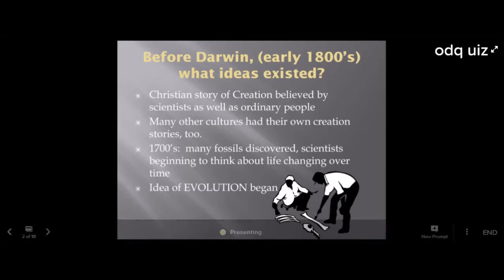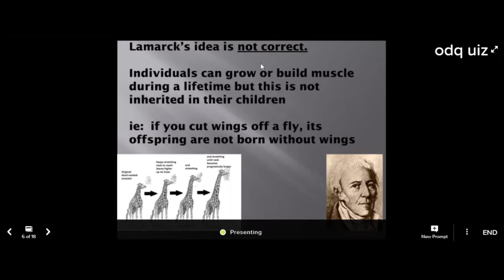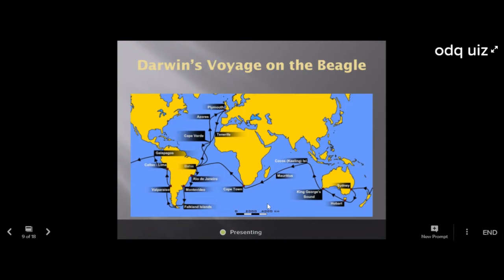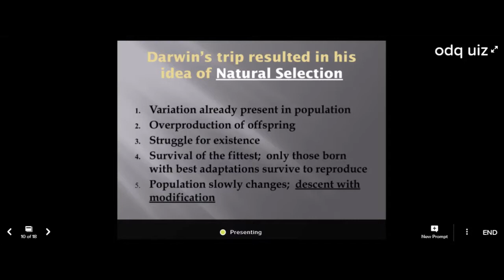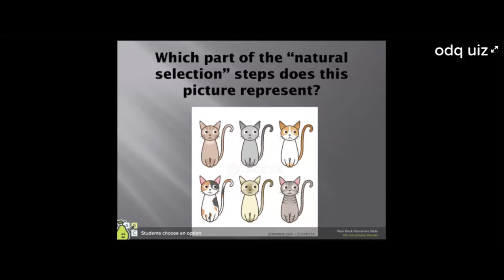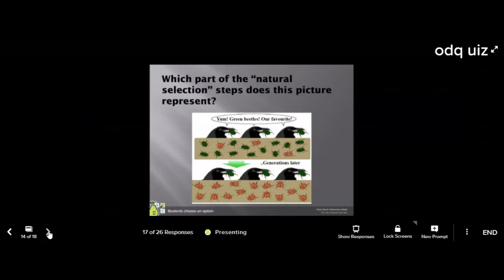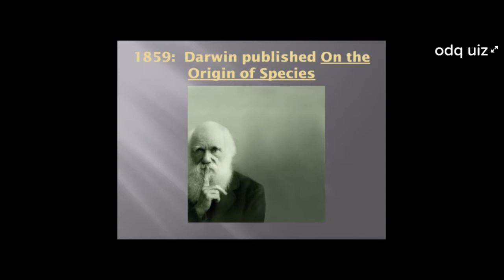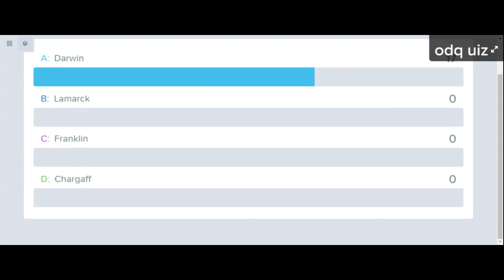Bio I pear deck on Darwin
Live class where we took the students through a pear deck presentation covering Charles Darwin's Natural Selection, and contrasting it with Lamarck's inheritance of Acquired Characteristics.  Enjoy